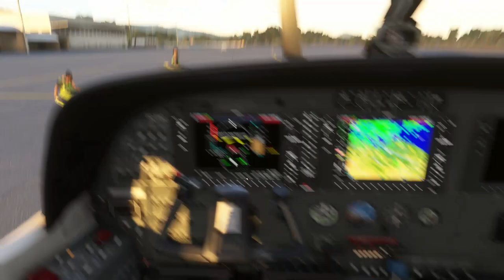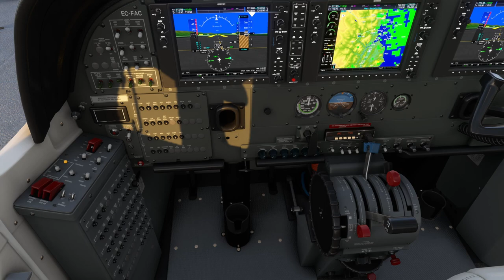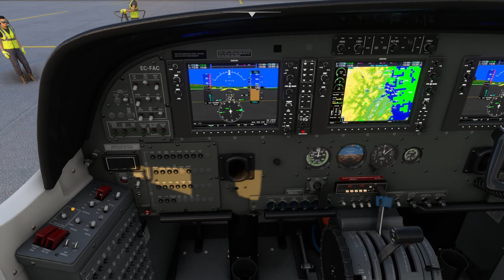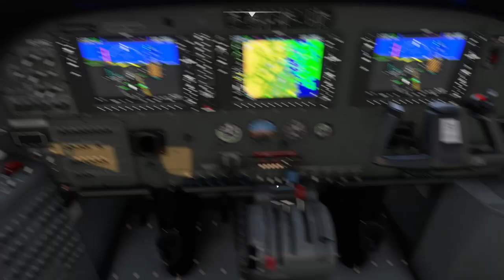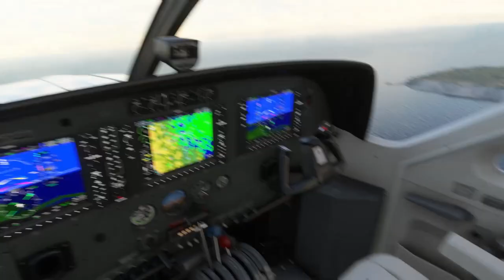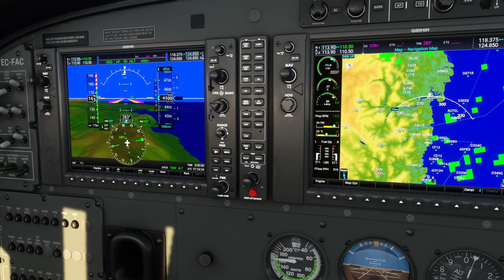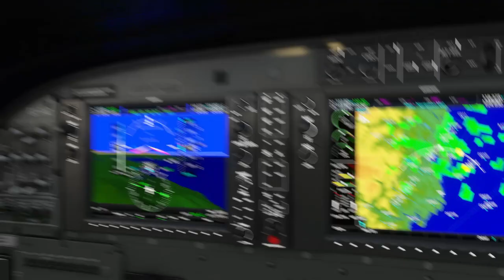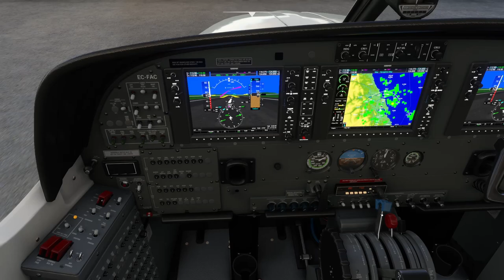IVAO Tour VFR Tretzena etapa des de Bilbao (LEBB) a Santander (LEXJ)